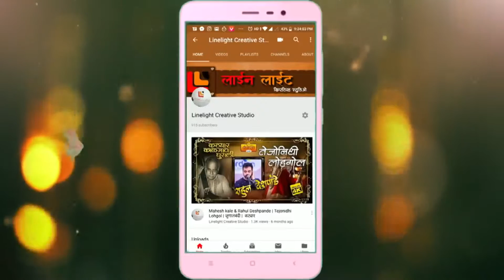Jai Jai Vitthal Rakhumai | जय जय विठ्ठल रखुमाई | प्रा गजानन केचे | 2020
कृष्णगुंज गुरुकुल प्रस्तुत 'भक्तीरसमाधुर्य'अंतर्गत
आषाढी एकादशी निमित्त 'भेटी लागी पंढरीनाथा'
सादरकर्ते:
गायक- प्रा गजानन केचे
बासरी-निरंजन भालेराव
तबला- संतोष केचे , गजानन धुमाळ
साईड-रिदम- ललित चोबे
निवेदक- संदिप टेपाळे

*Response Timings :
09:00 am to 09:00 pm (Mon- Friday)
10:00 am to 03:00 pm (Only Saturday except Sunday)

आमचा पत्ता...

*Response Timings :
09:00 am to 09:00 pm (Mon- Friday)
10:00 am to 03:00 pm (Only Saturday except Sunday)